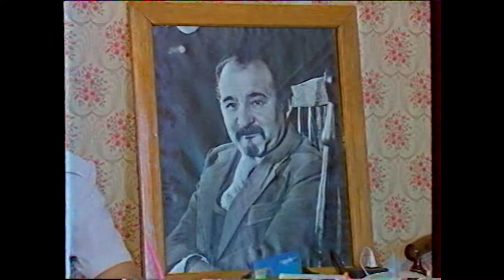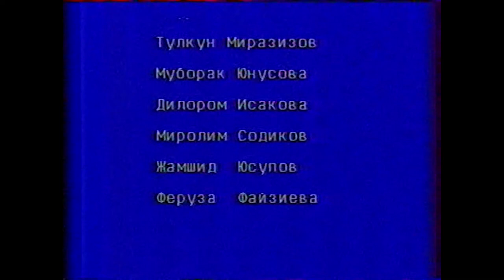"Фильмы и судьбы", фильм о Латифе Файзиеве , режиссёр- Баходир Ахмедов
Файзиев Латиф Абидович. 2 января 1929, Ташкент — 21 октября 1994, Ташкент. Режиссер, сценарист, актер. Народный артист Узбекской ССР (1979). Учился и одновременно был актёром в Ташкентском театре юного зрителя (1941–45) Окончил режиссерский факультет ВГИКа (1951, мастерская И.Савченко)